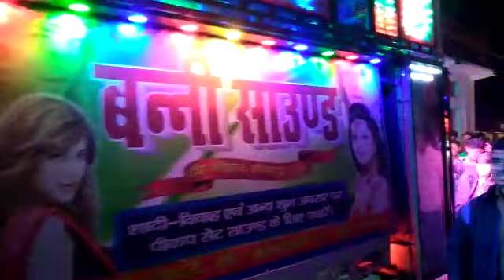Dj Bunny Sound 9798760165. 🙏🙏🙏🙏 dj Prem sound, dj aniket Raj, dj sanjay sound, dj chotu sound